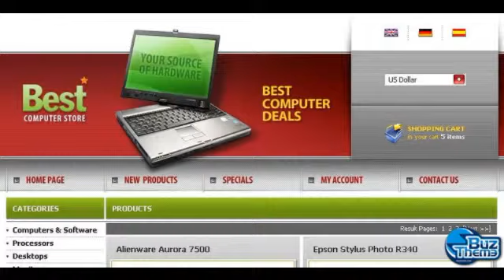Download Computer Store OsCommerce Template by Maxwell T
OsCommerce Engine:
 2.2 MS2

OsCommerce Compatibility:
 2.2MS

Features:
 Admin Panel